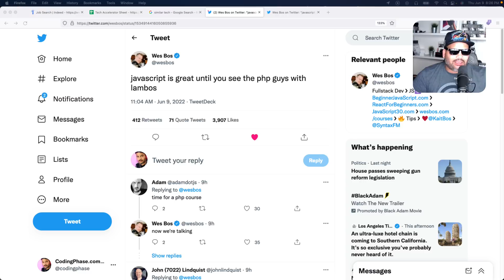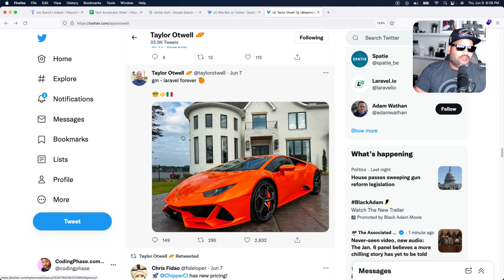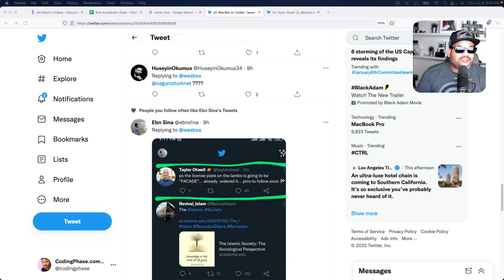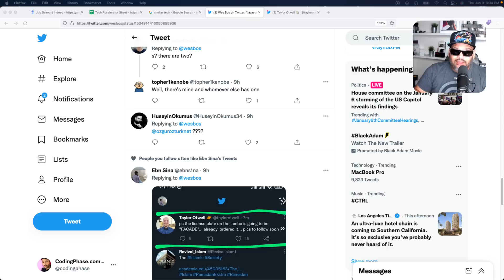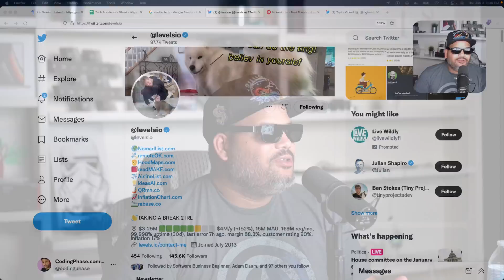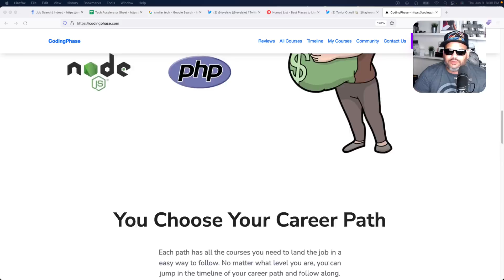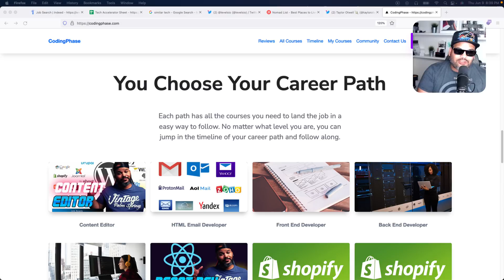Javascript Is Great Until You See The PHP Guys With Lambos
If you're a developer, you've probably heard that Javascript is great. It's the most popular language in the world, and for good reason! But have you seen the PHP guys with their Lambos? Yeah, it's pretty embarrassing. Luckily, there are ways to learn PHP and become just as cool as those guys. Check out this blog post to learn more!

If you want to take this course you have 3 ways of getting access to it.
Become a member to codingphase.com Diamond Membership which gives you access to everything on the site or You can buy the bundle for Email Development or Just buy this single course.

Diamond Membership Unlimited Access to Everything.